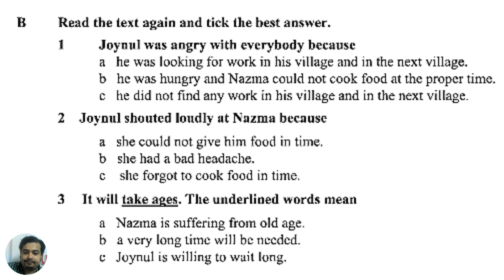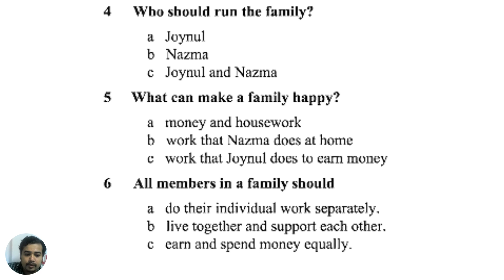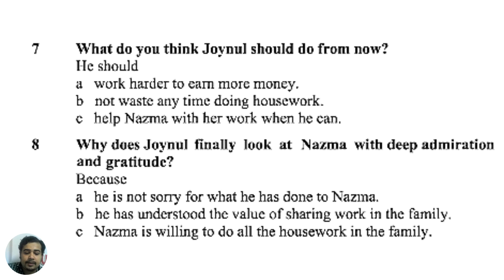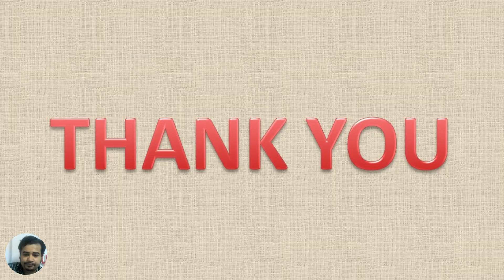Class 7 English | Unit 4 Lesson 7 | The Homemaker Part 2